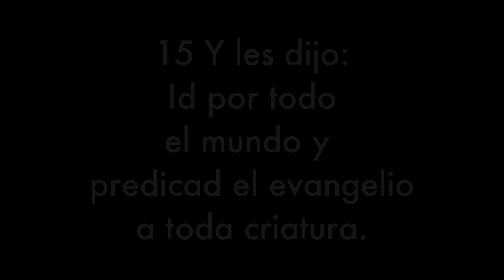LA TAZA DE CAFE PERFECTA CON EL PERFECTO #2